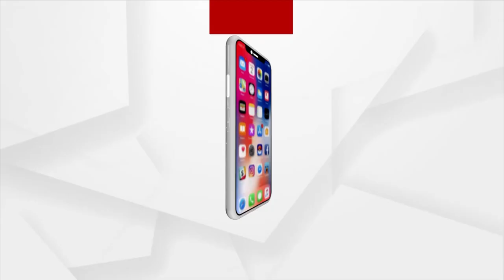Student Celebrate India's Mission Moon accomplishment